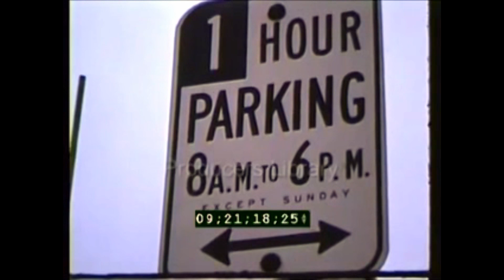Los Angeles Downtown Early 1970's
Downtown Los Angeles 5th 6th and Fig Pico